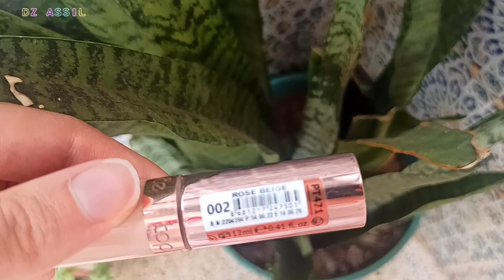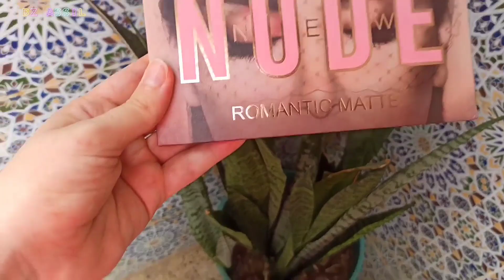ريفيو على آخر مكياج اشتريته | Top 👍 flop👎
في هذا الفيديو اعمل ريفيو على مجموعه مكياج اشتريتها اخر فتره اقول لكم اللي حبيته واللي ما حبيتوش واقيمهم معكم